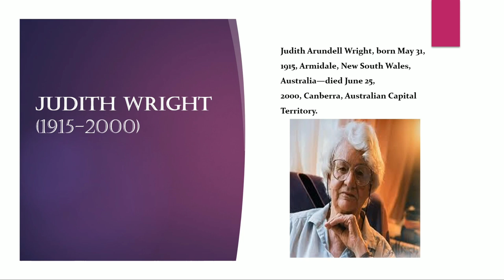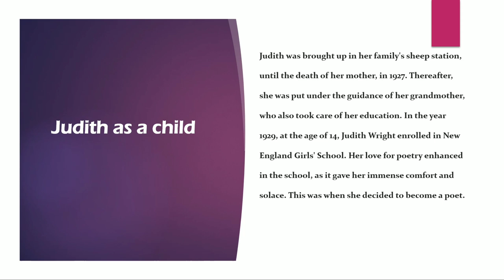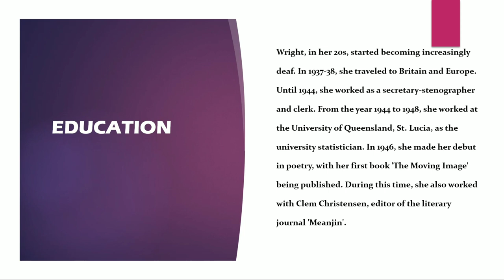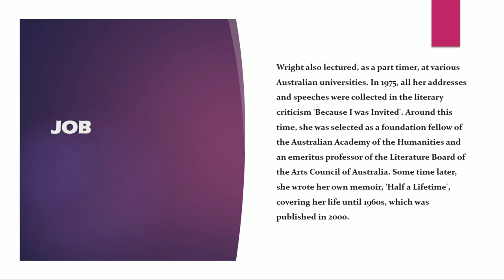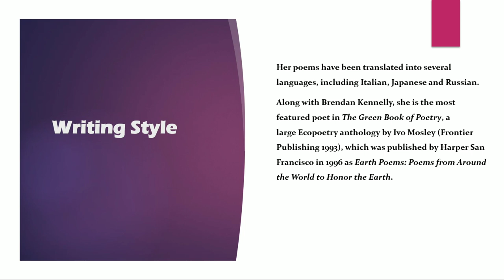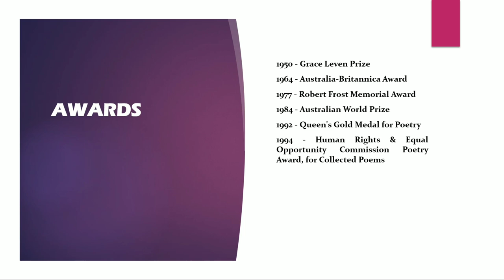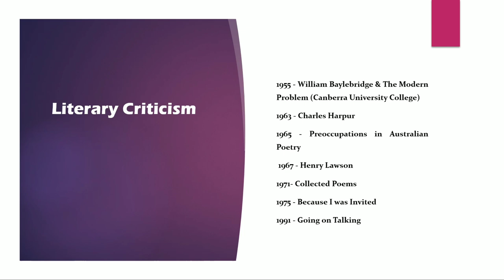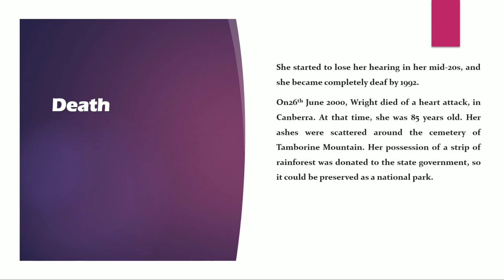Judith wright biography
Click my channel to view many poems and authors explanation